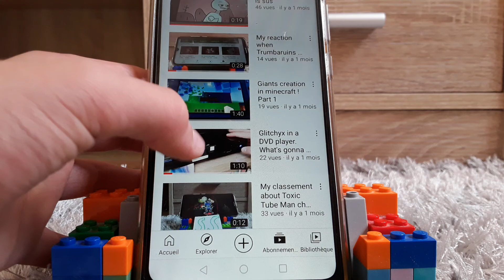I'm so happy ! 80 views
I known it's not a lot of views but I don't care, I'm happy.